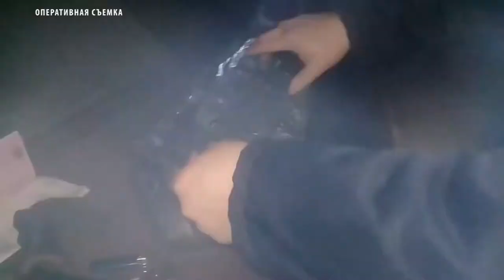Около 170 граммов марихуаны